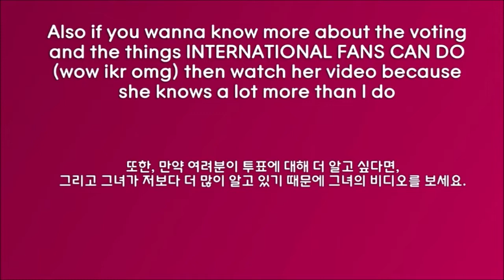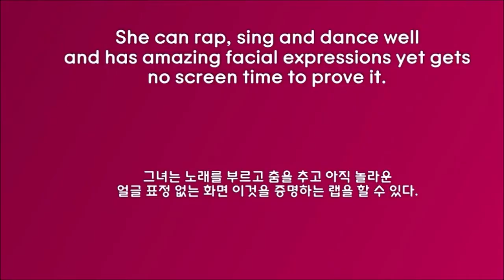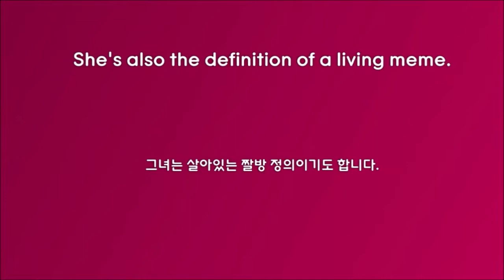[PRE-EP11] PLEASE VOTE FOR LEE SIAN ON PRODUCE48! 프로듀스48에 이시안에게 투표하세요!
Lee Sian is currently last in the ranks for Produce 48 and she really needs to get into the top 12!
이시안은 현재 프로듀스48의 순위에서 꼴짜이며 안에 들어야 합니다!